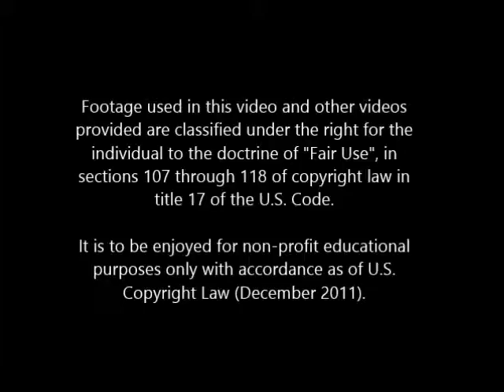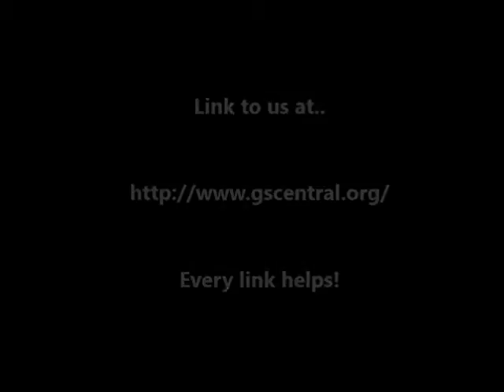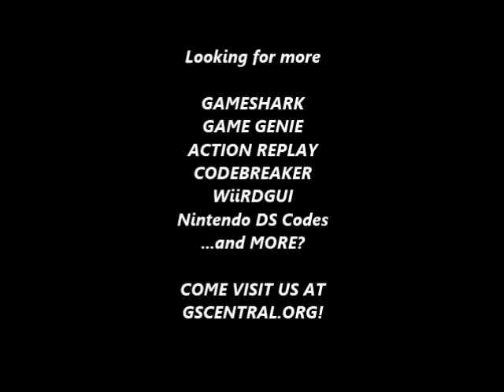GSCentral.org - Bare Knuckle 3 (J) (GEN) - Stage 1 Boss Shiva Becomes Onihime (GG)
Stage 1 Boss (Shiva) Becomes Onihime
D09C-ECBC
AC9C-EWBE
S49C-EKBY
AC9C-EBB0
By silentkiller.